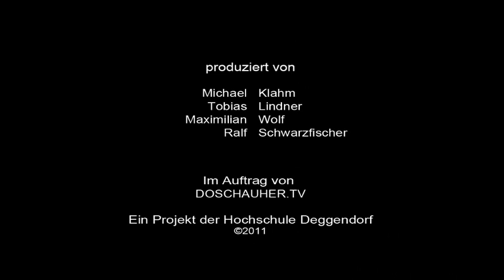10 Sekunden Geil